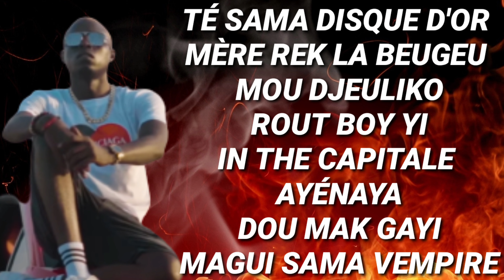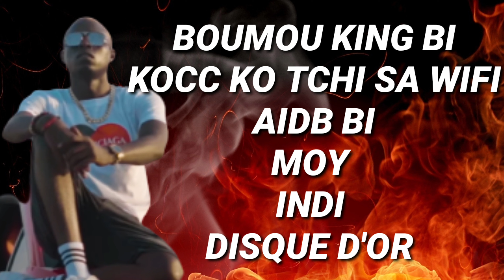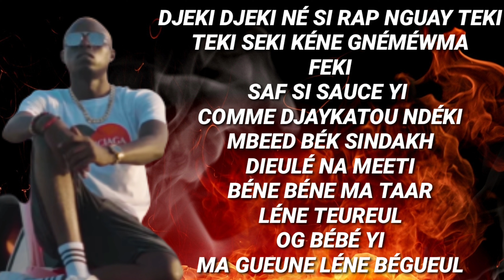NGAAKA BLINDE FT WEEFLAG - PONDEUSE (PAROLES-LYRICS)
Voici les paroles du nouveau son de Ngaaka Blindé intitulé PONDEUSE